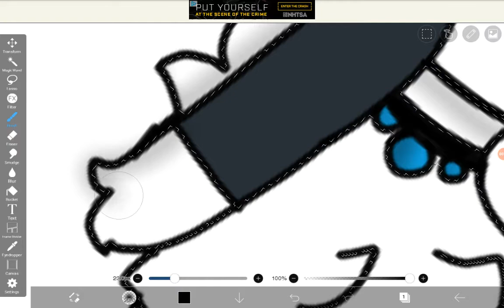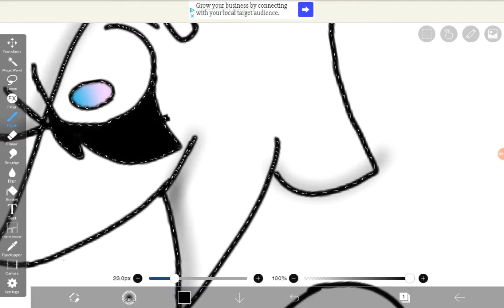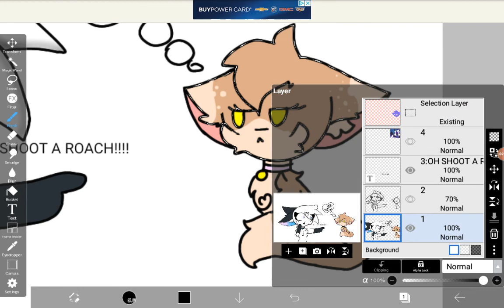Slush dawg OH SHOOT A ROACH!! art